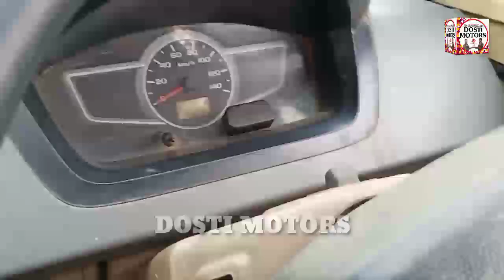Ashok Leyland Dost jhatka marke Band Ho Jaati Hai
Mustakim Bhai Ka Live Aane Ka Time Jarur Aaye

अगर आपकी गाडी आपको परेशान कर रही है तो आपको परेशान होने की कोई जरूरत नहीं है हमारे दोस्ती मोटर्स मे आप आ सकते हो

Telegram Join Kare Aur Hamse Baat Kare
DOSTI MOTORS Ashok Leyland Dost LCV Mechanic Mustakim Bhai, Javid Bhai,

All Commercial Vehicles Part Available
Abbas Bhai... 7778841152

Address... DOSTI MOTORS.
Hanuman Mandir Parvat Patiya Bright Opp D.G Point Surat Gujarat